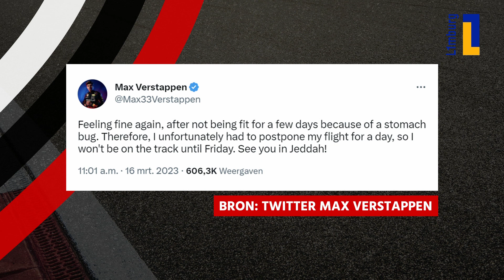Buikgriep kan sta in de weg zijn voor Verstappen 🤒 | Pitlane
Een opvallende afwezige vandaag in Saudi-Arabië, namelijk Max Verstappen. De Limburger kampt namelijk met buikgriep en reist morgen pas af naar Jeddah.

 In Pitlane hebben ze over het mogelijke gevolg wat de buikgriep kan hebben op de Limburger, de knappe prestatie van Alonso en meer!